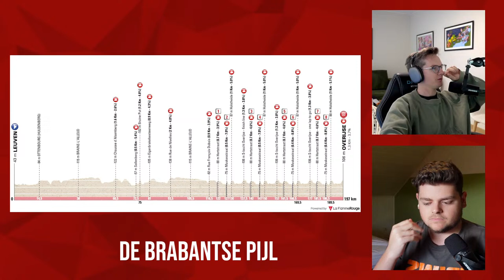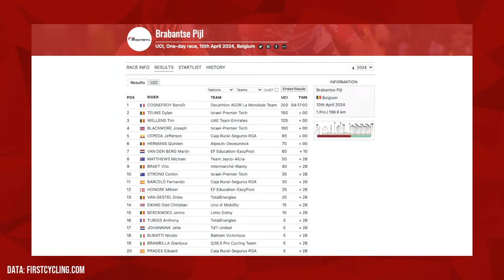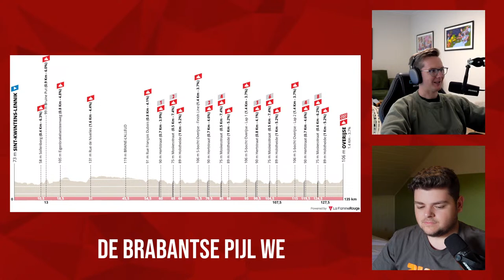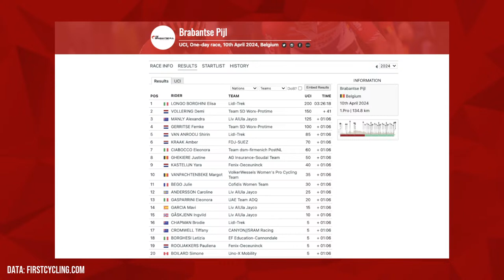The Best Classics So Far | De Brabantse Pijl 2024 | Lanterne Rouge Cycling Podcast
In this episode Patrick Broe and Benji Naesen recap both the men & women editions of the 2024 Brabantse Pijl.

Credits:
Photos | Cor Vos (unless stated otherwise)
Profiles | LaFlammeRouge